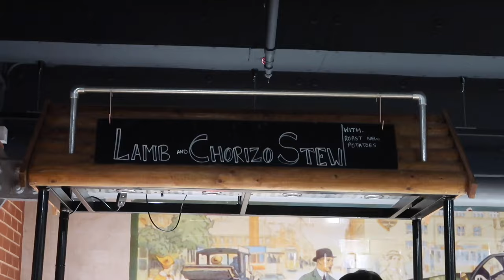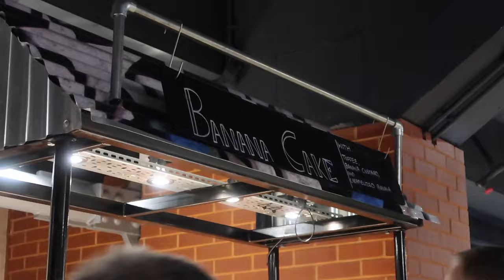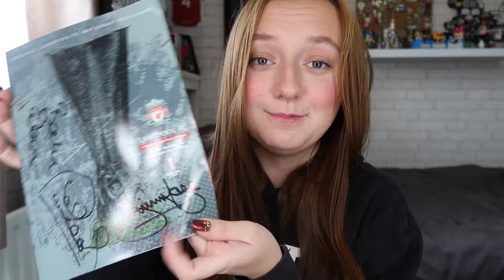The Carlsberg Dugout at Anfield - Liverpool FC Matchday Hospitality Review + A LFC GIVEAWAY!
For the first Europa group game at Anfield this season I watched the game from hospitality in the Carlsberg Dugout, watch this video to hear my thoughts on hospitality.

2. Comment your username for Instagram OR X (Twitter) below.
3. Must be UK resident for postage reasons.

YOU WILL ONLY BE CONTACTED BY @Courtney_Neary ON INSTAGRAM OR X (TWITTER) IF YOU HAVE WON.